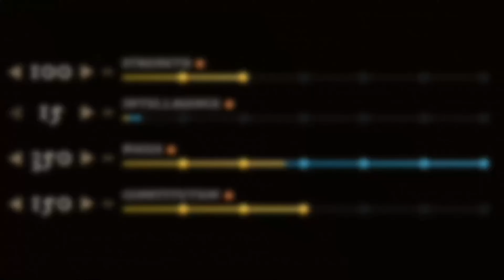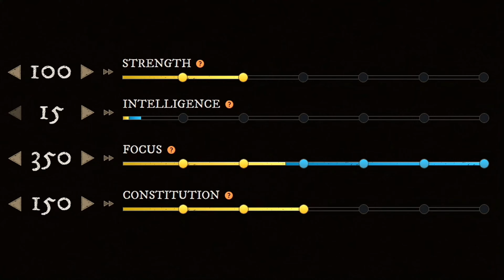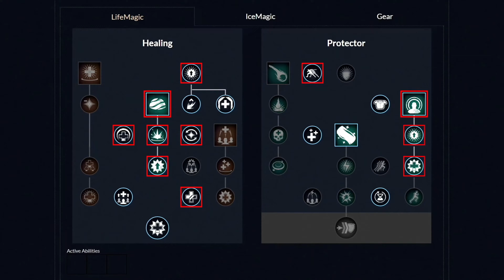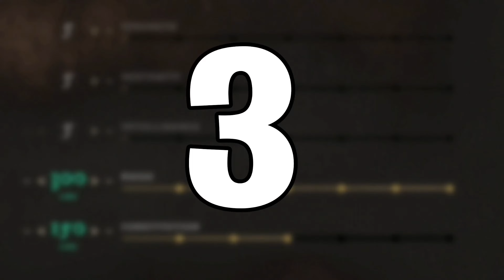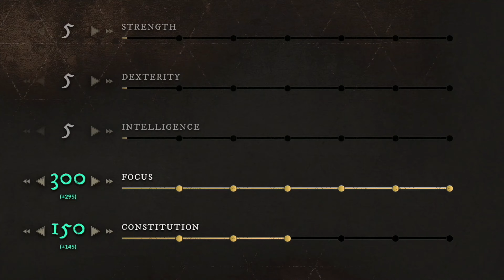Top 3 NEW HEALER Builds In SEASON 5! New World Healer Build Season 5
Click this video to see the top 3 best healer builds in new world season 5. So for each and every single build I will explain what attributes, weapon masteries and even weapon and gear perks you want to have, then what gems and specific gear you want to use to get out of your stats as much damage as possible. Then as well I will show you the best gameplay of me using the different weapons so you would know which abilities you want to use first on your enemies and much more ...

Timestamps:
00:00 New world healer build
00:38 New world heal build
05:23 New world healer build season 5
09:56 New world season 5 healer build